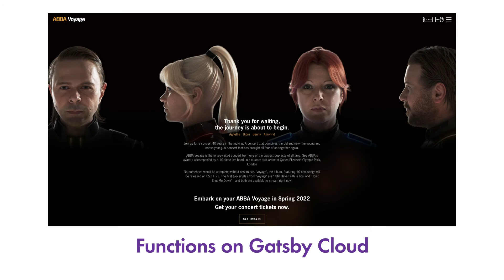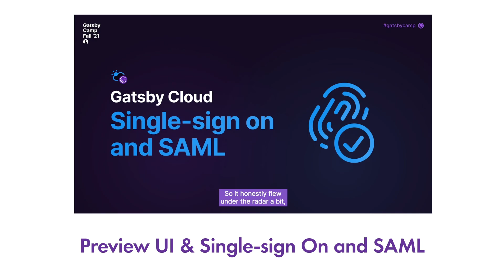GatsbyCamp Fall | Where We've Been and Where We're Going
A look back at the beginning of Gatsby through to the release of Gatsby v4. The best is yet to come!